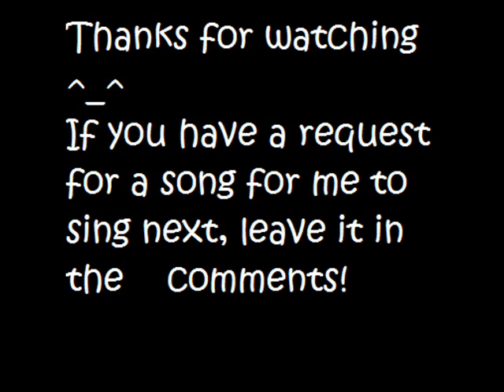Fukkireta [Teto Kasane] COVER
This is a cute and short song, I think I did a good job on this one, but what do you think? Ja ne! ^^